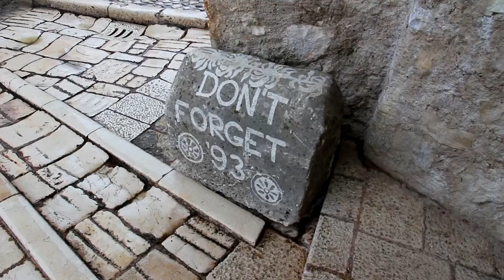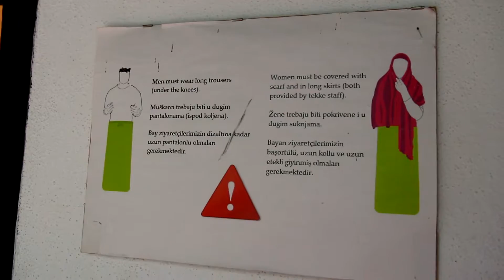Mostar et la mosquée de Blagaj en Bosnie Herzégovine !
Petit détour en Bosnie-Herzégovine afin de découvrir Mostar, ville touchée par la guerre de Bosnie, ainsi que Blagaj et sa mosquée très symbolique !

Musiques de la vidéo :

Lily Kershaw - As It Seems